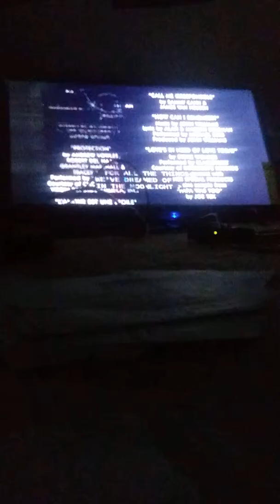Sabrina end credits/Some Kind of Wonderful is next on Movies! TV Network